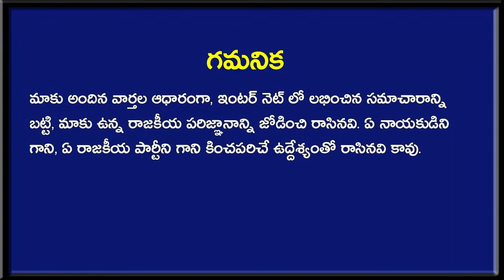రిపబ్లిక్ టీవీ సెన్సేషన్ - ఏపీ లో టాప్ లీడర్ అరస్ట్ అయ్యేలా అరవింద్ గోస్వామి + మోడీ భారీ ప్లాన్ ?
రిపబ్లిక్ టీవీ సెన్సేషన్ - ఏపీ లో టాప్ లీడర్ అరస్ట్ అయ్యేలా అరవింద్ గోస్వామి + మోడీ భారీ ప్లాన్ ? Newsmarg